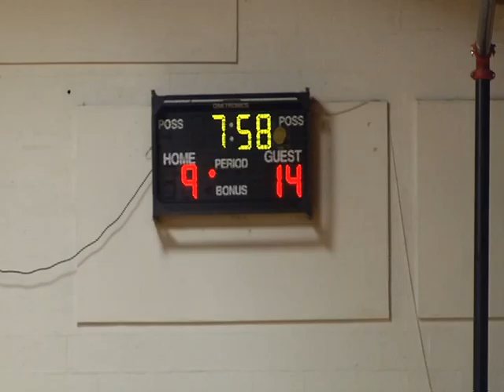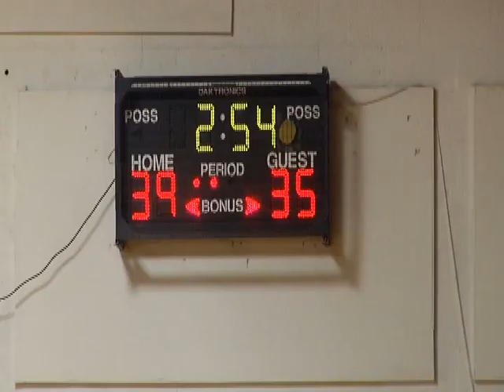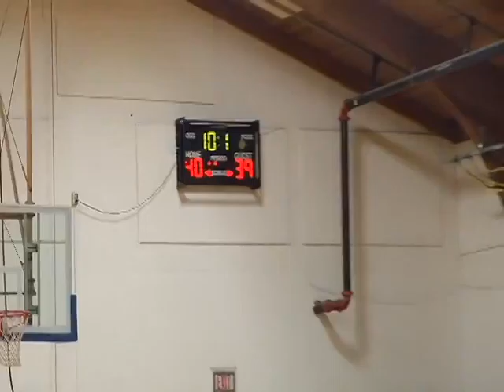Championship game Music